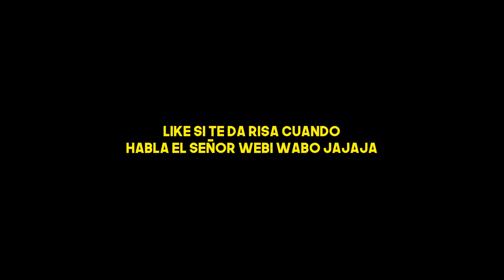LA MAGNETOSETA DORADA! 🤩 (pero...😔) | PvZ en Minecraft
Al fin conseguimos la Magnetoseta dorada pero miren lo que pasó...

Twitter: @ZonykHD | - Instagram: @zonykhd

Código de Fort: zonyk_hd

-Zonyk HD